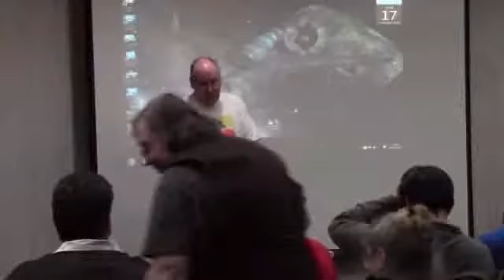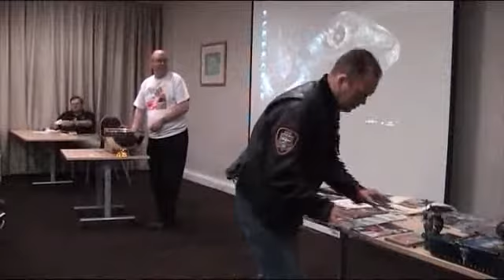Armadacon 25: Raffle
Tickets, prizes and some tat offloaded onto unsuspecting victims.